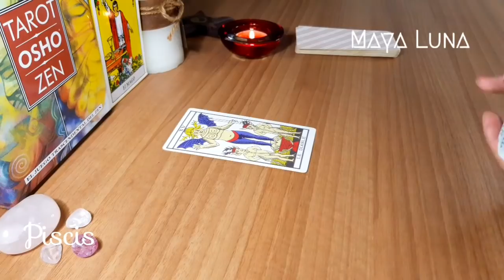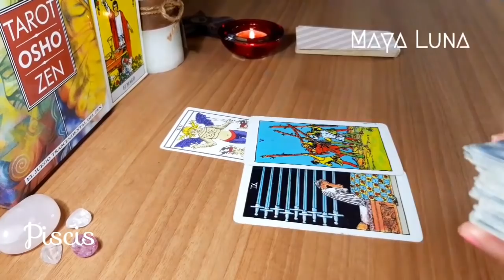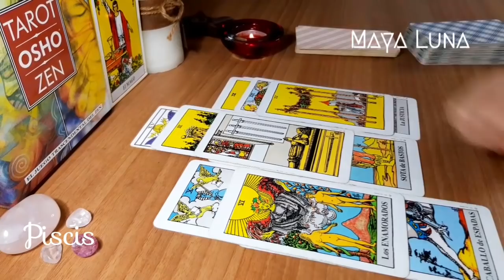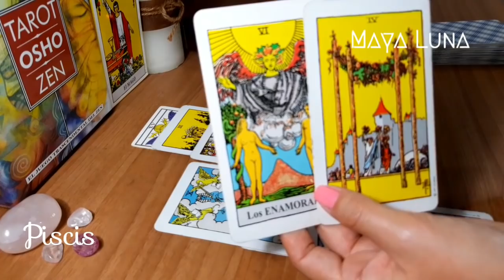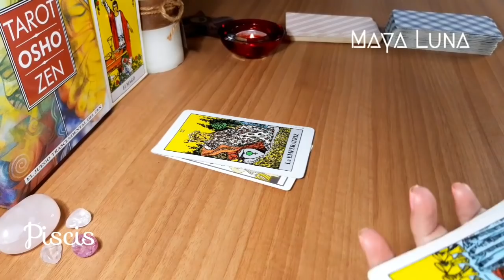PISCIS ❤️ TE HACE UNA PROPUESTA DIFERENTE Y SIENTES QUE AHORA SÍ VALE LA PENA | HORÓSCOPO DEL AMOR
Horóscopo especial del amor para Piscis de sol o ascendente en agosto de 2021
La pasión y la sexualidad estarán al rojo vivo, disfruta esta etapa pero toma tus previsiones. Amor y pasión se fusionan. Cuidado con las tentaciones. Llega un éxito como recompensa por algo que diste en el pasado.

00:00 Lectura general
02:55 ❤️ Parejas
07:18 ❤️ Solteros
13:46 Clave del mes